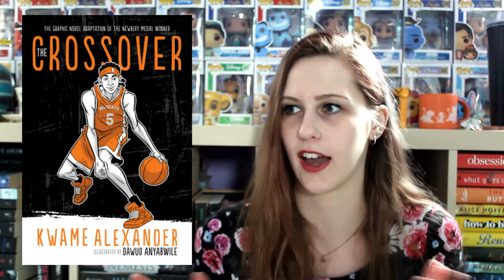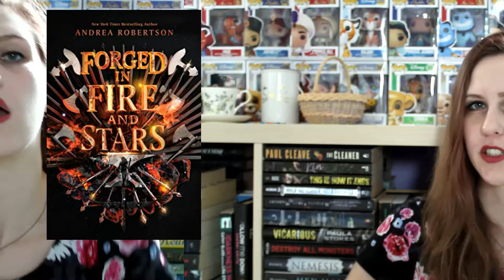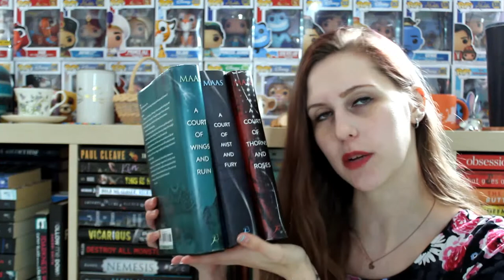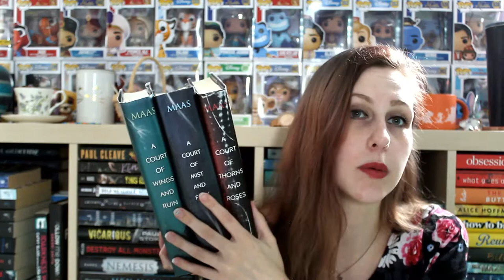MAY WRAP-UP 2020 | PART 1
Being in Canada, my heart hurts for those in the USA. That being said, this is not just an American problem, this is a WORLD problem. LISTEN to the people whos voices should be amplified right now and ACT. Black Lives Matter, today, tomorrow, forever.
Please see the links below for ways in which you can help and be a good ally.
- TEXT ‘JUSTICE’ TO 668366 AND ‘FLOYD’ TO 55156